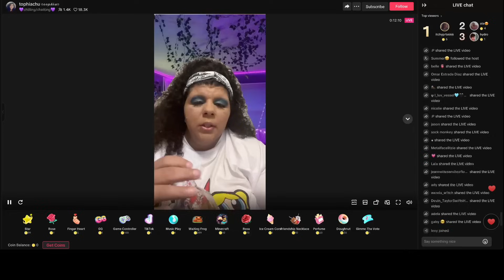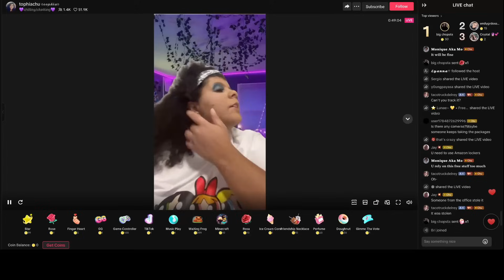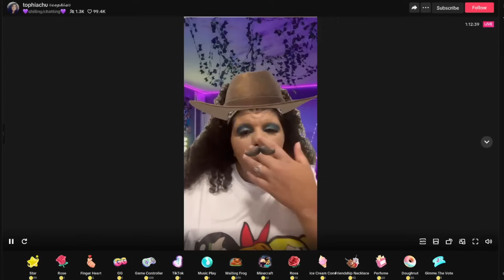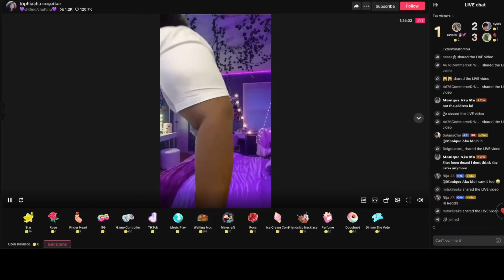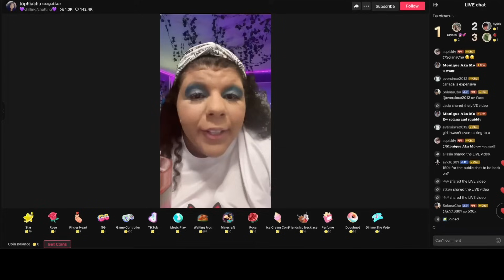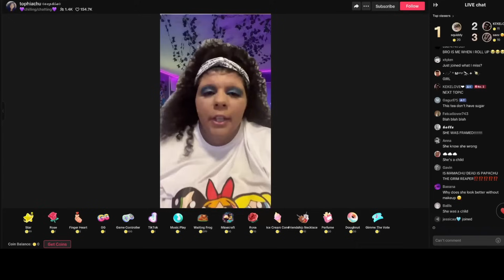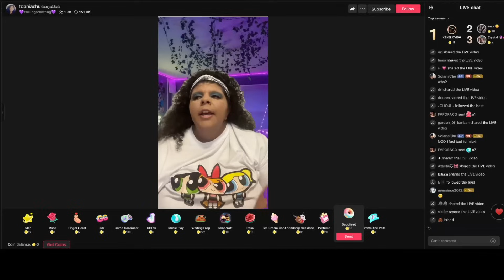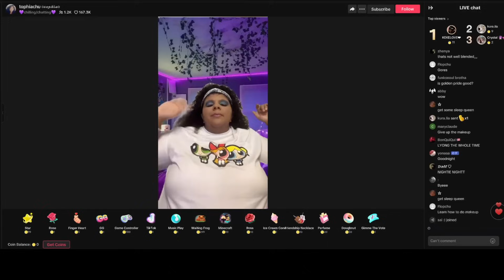Tophiachu full Tiktok livestream June 9th 2024